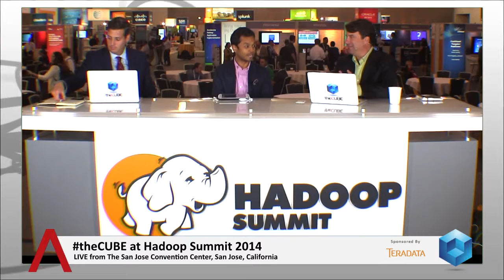Abhi Mehta | Hadoop Summit 2014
Being the first company to architect their entire suite of software solutions on the Hadoop platform, Tresata is, it is safe to say, fully committed to the technology. Abhi Mehta, the CEO of Tresata, has witnessed the HadoopSummit grow in popularity and attendance over the many years he has been coming. And he sees that steady drumbeat for the technology as a very good sign.

"It is refreshing, in a positive light, that the journey we started together in forecasting the future of data, not the future of technology, but the future of data and how it empowers enterprises to re-do business models is well underway," Mehta noted. Continuing he said, "We are finding practitioners finding incredibly relevant and transformative business value by taking data, not just from one source or two sources, but multiple sources, combining it into data assets and solving problems that literally could not be solved before."

Expanding Applications On The Hadoop Platform
Even though he sees Tresata as being an instrumental partner for many of the early adopters, he concedes the market is still lacking in terms of application development for the platform. Even still, he recognizes an important aspect of this year's summit he views as particularly distressing. "I'm upset that data transformation is the biggest part of this conference," he stated. "Data transformation is free. We give data cleaning, data curation, data parsing software as part of our application bundle away for free." He believes it to be the wrong conversation to have altogether. "You cannot expect a business user to sit around and have a user friendly tool to clean data. They expect clean data."

By offering the full range of tools to their clients to operate on the Hadoop platform effectively, Mehta believes the paradigm for software sales is in mid-shift from the predominant model of only just a few years ago. Gone are the days, he explains where a backslap and a pair of tickets to the next golf tourney will ensure a sale. The entire operation needs to know that the sales professional has not only an understanding, but a commitment to delivering the best outcome possible as a result of adoption. Mehta also sees dark clouds ahead for tool companies whose aim and focus are to address one issue on the platform.

"We are building Tresata for the long-term," he explained. "What are other people priming their companies for? Why people don't understand that tools and infrastructure will get commoditized baffles me. But I think if you are not building a company around predictive analytics on a stack, it will not work. If you are building a tools company, it will not work."

He backs this up by talking about how each tool is critically important but new companies will not be able to build value through offering them. "Those will be components of larger products that are offered for free. It doesn't work when you offer it piecemeal through multiple vendors." He concludes his doomed take on this subset of the industry saying, "ETL is free. BI is free. Data transformation is free. Metadata is free. Those are functions that you can't build customers around. Give it up."

Hadoop Is Not A Storage Platform
Echoing statements made at last year's Hadoop Summit, Mehta cautioned against thinking of Hadoop as a storage platform. "It was built to be a massively parallel computational engine," he explained. The next chapter, and the entire raison d'être, for big data and application development geared to it will be to eliminate manual business processes. Mehta discussed a task that has typically been a monumental human challenge: finding money laundering. Prior to the advent of the Hadoop platform and specifically engineered applications, this process required as many as 4,000 individuals slaving through tickets trying to determine which transactions were fraudulent and which were not. "What we are doing now is taking it to the next level," he stated. "We are automating processes in thing like deep learning, artificial intelligence, algorithms and machine learning and taking business processes that required thousands of people and bringing it down to tens of people."

Mehta recognizes there is still trepidation on the part of enterprises pulling the trigger and committing to the Hadoop platform though he doesn't fully understand why. "Hadoop came out six years ago enterprise ready," he said. "It's always been enterprise ready. Let's not forget that there are companies, incredibly profitable next-generation companies who have architected new business models on Hadoop." Referring to companies like Google, Facebook, Yahoo, Microsoft, Twitter and LinkedIn, Mehta stated, "So, when someone says Hadoop isn't enterprise ready, are they telling me that Google, with a $300 billion market cap, isn't an enterprise?"